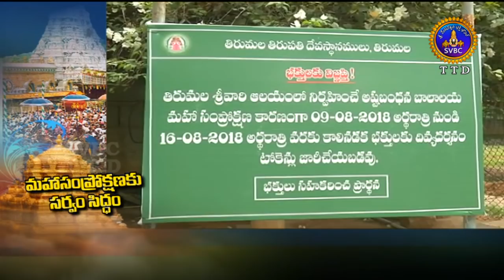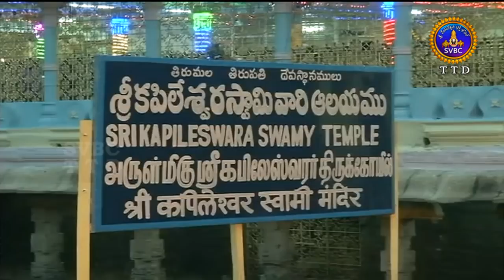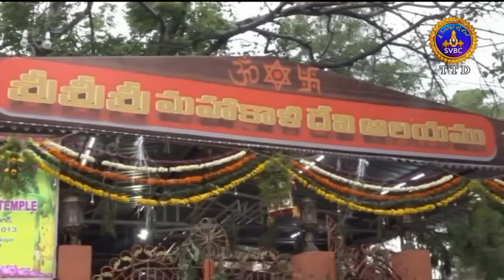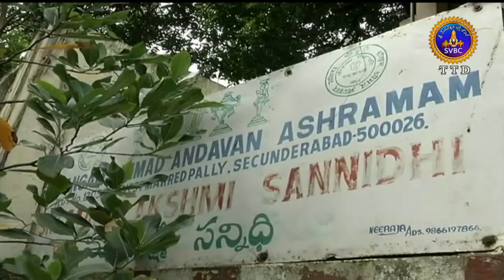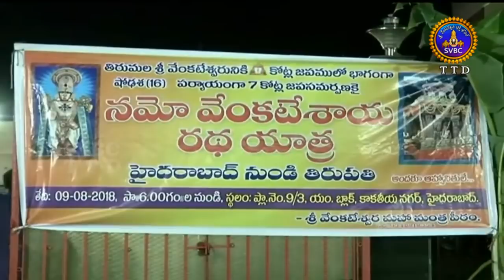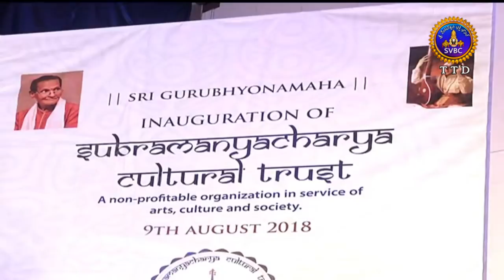Adhyatmika Viseshalu | 1PM | 11-08-18 | SVBC TTD